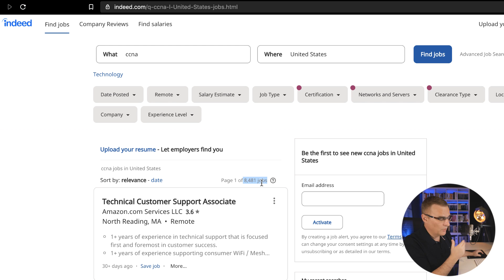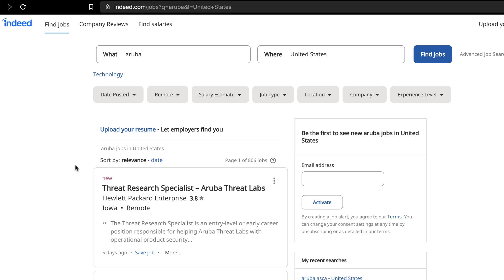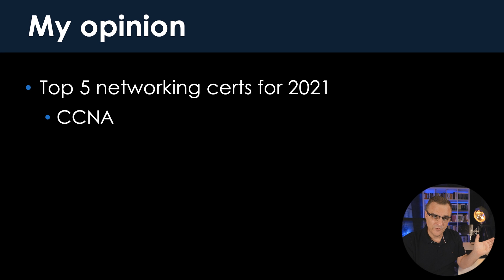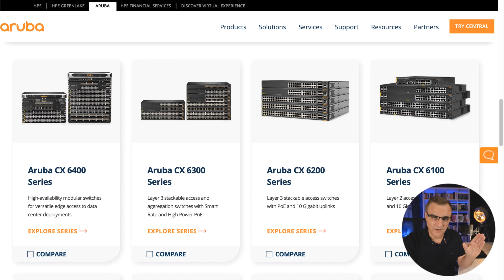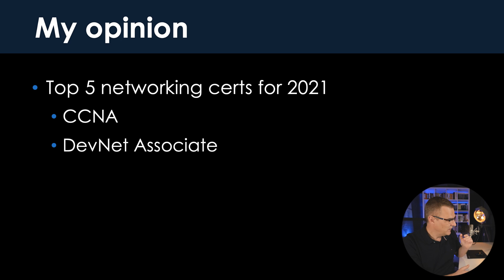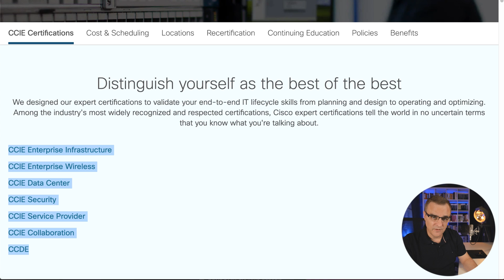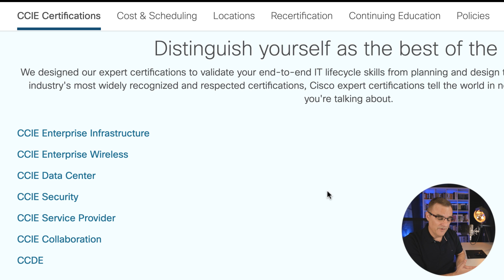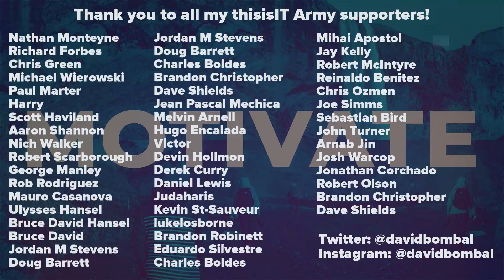Top 5 Networking Certs for 2021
Top 5 Networking Certifications for 2021.

Menu:
Top 5 Network Certs for 2021: 0:00
Ride waves: 0:46
It depends: 1:01
Job searches: 2:01
First Certification: 4:35
Who owns more of the market? 4:47
What about other vendors: 5:12
Second certification: 6:15
Third certification: 7:05
Fourth certification: 7:25
Fifth certification: 8:01
Real talk: 9:00

Code: DBAF15P

ccna
ccnp
ccie
devnet
cisco
cisco devnet
devnet associate
networking
aruba
hpe
vmware